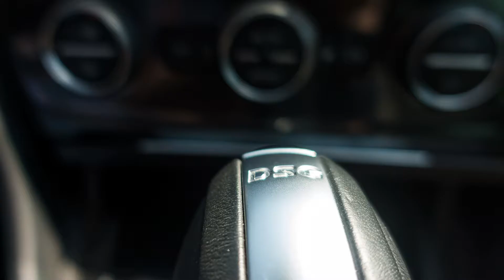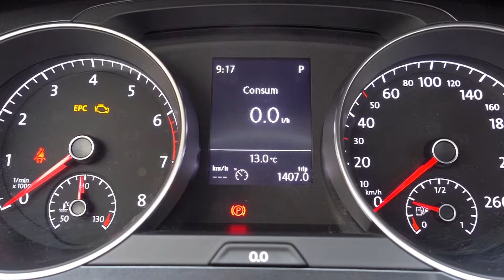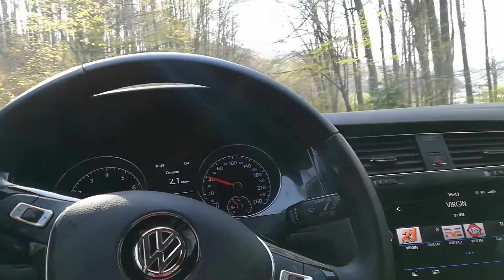Golf 7 Facelift 1.0 Tsi, 110 CP + DSG7 (Review) | Gabi MARIAN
Golf 7 Facelift vine, pe lângă multe alte lucruri, cu o combinație surprinzătoare : motorul 1.0 TSI de 110 CP (200NM) cuplat la cutia automată cu dublu-ambreiaj DSG și 7 rapoarte.

O astfel de combinație am testat și eu week-end-ul trecut și mi-a plăcut tare mult.

Mașina mi-a fost oferită de Automitric Suceava, dealer și reparator autorizat Volkwagen.

Credit audio : Fatboy Slim - Right here, right now (Camelphat remix)